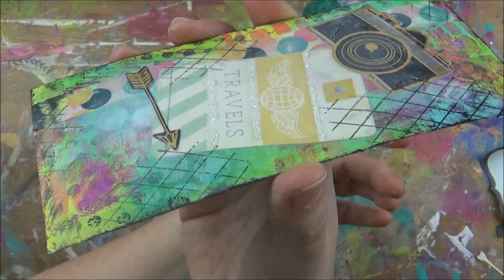Studio Time 57 | Mixed media art tag with America Acrylics, die cuts & stickles | Mimi Bondi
*** Mixed Media Supplies Store just for Mixed Media Artists! ***

*** NEW BOOK 'SECRET STASH': mixed media backgrounds to tear up or turn it into your own art journal! ***

Love from OZ!